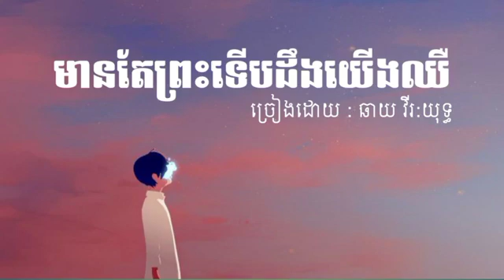55 បទសេដ🥀😥 មានតែព្រះទើបដឹងយើងឈឺ ~ឆាយ វីរ យុទ្ធ Lyrics